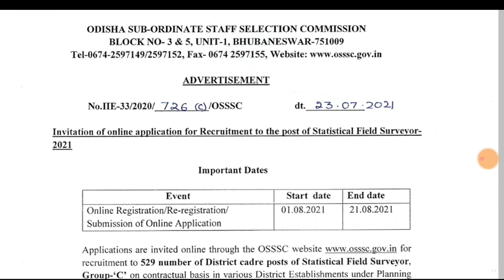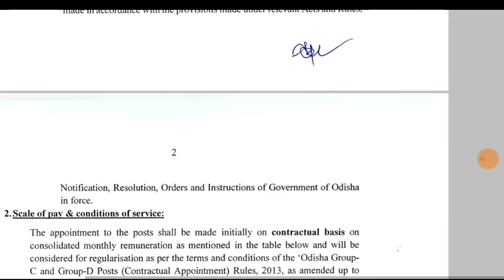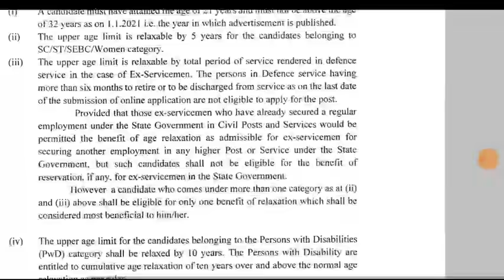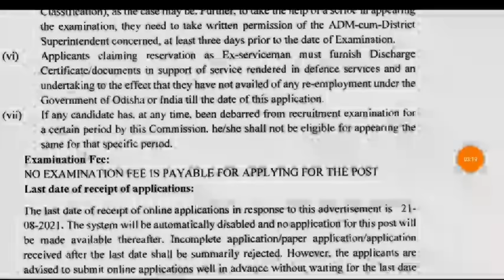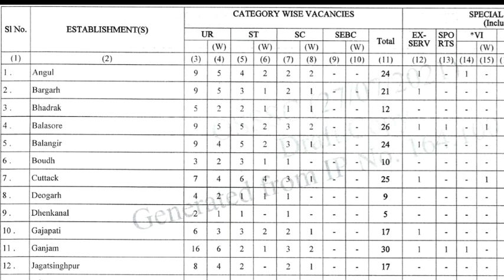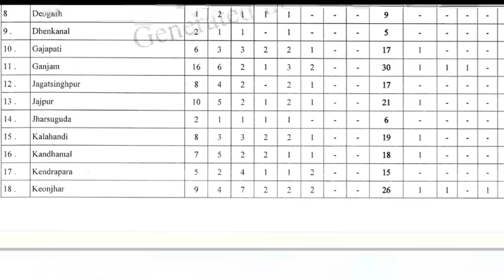OSSSC Stastical Field Survevor - 529 post